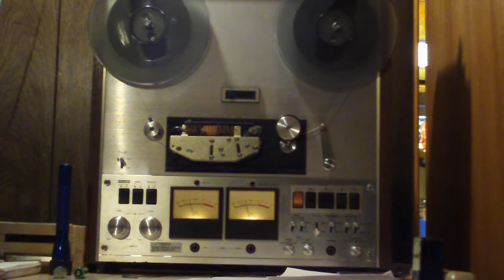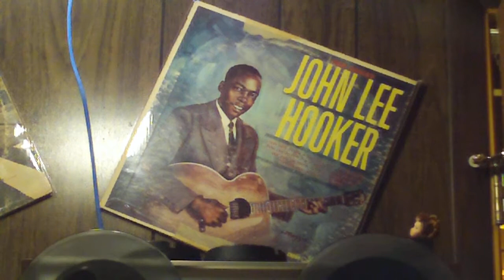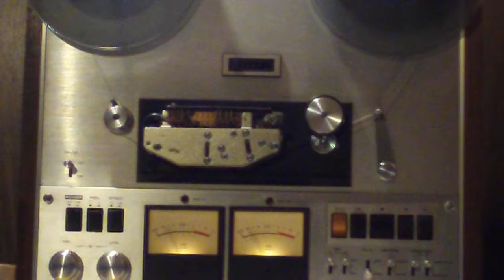Swing song playing on reel to reel tape deck.MOV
This is a Swing song that I like from the 1940's.  This is playing on my reel to reel deck.  The deck is a Pioneer RT-1020L quad capable deck.  If anyone knows the name or artist please let me know.  I am playing a home made tape that I purchased with no song list.  I liked the songs so I will be posting them here.